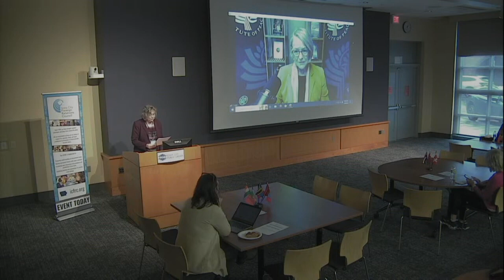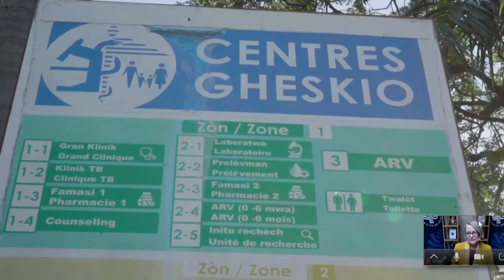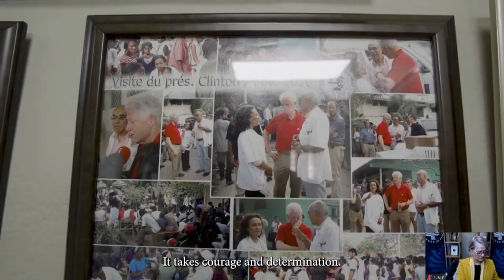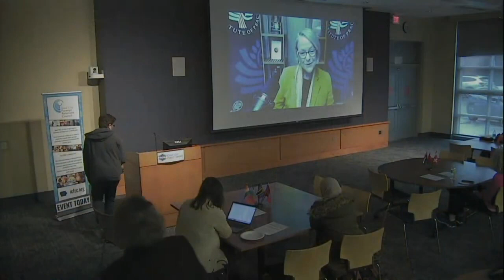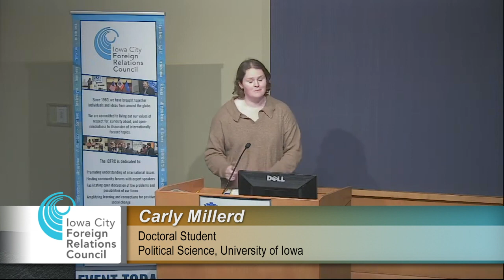Why Women Peacebuilders Matter | Iowa City Foreign Relations Council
The U.S. Institute of Peace (USIP) presents the Women Building Peace Award (WBPA) annually to an extraordinary international woman peacebuilder. During this International Women’s Day event, Dr. Kathleen Kuehnast, Director of Women, Peace, and Security at USIP, will discuss gender-inclusive peacebuilding and present the work of 2023’s WBPA finalists.

Dr. Kathleen Kuehnast is the director of the Women, Peace, and Security portfolio at USIP, where she oversees the Institute’s work on the gendered impacts of violent conflict, drawing upon U.N. Security Council Resolution 1325, emphasizing the critical role women play in all aspects of peacebuilding. Since 2012, Kuehnast has served as a founding partner of the Missing Peace Initiative, which is focused on ending conflict-related sexual violence by bringing a survivor-centered focus to research, policy, and practice. Since 2010, she has also spearheaded the U.S. Civil Society Work Group on Women, Peace, and Security, of which USIP is the secretariat.

Cosponsorship between the Iowa City Foreign Relations Council and the Iowa City Public Library.